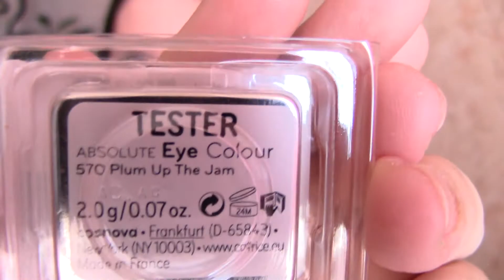Покупки с сайта BeautyHome: Catrice, Essence, Sleek